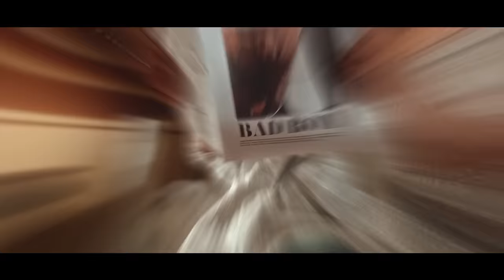Badshah - Gone Girl (लड़की ख़राब) | Official Music Video | Payal Dev | Sakshi Vaidya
I am back to make you guys vibe to the old school commercial Banger "Gone Girl" along with Payal Dev. It is a catchy and upbeat track meant for the dance floor. Get ready to experience the "B" in Banger.

🎧 Audio Credits:

➟ Song : Gone Girl
➟ Artist : Badshah, Payal Dev
➟ Composition : Badshah
➟ Lyrics : Badshah
➟ Mix & Mastering : Aditya Dev Studios
➟ Special thanks to Kunaal Vermaa Bhai

🎬 Video Credits

➟ Director and DOP - Manish Shunty
➟ Choreography - Piyush & Shazia
➟ Assistant’s choreographers - Niyati Raval, Riya Sood, Paras Omta, Nandika Diwedi
➟ Production Designer - Shubra Shah
➟ Female lead and Dancers Styling: Mia
➟ Custom Design By : DS Design Lab.
➟ Hair @ Makeup - Saloni Arora, Chirag K, Tarun, Bilal,Binni (Makeup Mafia)
➟ Chief Ad - Adit Thakur
➟ AD team - Ayush , Aanand Badoniya, Abhishek
➟ Intern Ad - Parinay
➟ AC - Abdul Razzar Sheikh and Aanand Badoniya

Dancers Provided by
➟ Shrinivas Dontul (The Secret Vision)
➟ Tuhar Gupta

➟ Dancers Assistant Coordinator - Ramzan Khan

➟ Art Assistant - Shivam Kumar
➟ Setting Head - Rinku

➟ DI - The Post brothers
➟ Colorist - Ercan Küçük
➟ Color producer- Ertuğ Öztürk

➟ BTS Photo & Video - MBP Media

➟ Production house-  Kaush Films and Tash Films Creations\
➟ Line Producer- Aadesh gola
➟ Unit Production manager- Prashant Rohilla and Jayant Sharma
➟ Production team- Ashish Garg,Ashish Moudgil, Pawan singh raghav and Nomaan chohan
➟ Location manager- Titu chohan
➟ Steadicam- Nitesh singh
➟ Jimmy Jib - Manish

Team Badshah
➟ Hair : Javed Sheikh
➟ Makeup : Swapnil Haldankar
➟ Security : Tight Security
➟ Official Photographer : Aditya Kathe

Team Sakshi Vaidya
➟ Casting : Mukesh Chhabra CSA
➟ Make up : Iram Kazmi
📝 Lyrics

(Payal Dev)

Baithi Baithi Mein Tune Aag Bhar Di
Khali Bottle Mein Sharaab Bhar Di
Teri Kasam Bilkul Seedhi Sadi Thi Mein Tune Ladki Kharab Kar Di

(Badshah)

Ya Ya
Ek Baat Samajh Le
Mein Bolu Kam Aankhon Se Padhle
Game Ke Top Pe Baitha
Jiske Bhi Bas Ki Wo Aake Pakadle
Inse Game Crack Hi Nai Hora.. Na
Hit Koi Track Hi Nai Hora .. Na
Yahaan Fir Maine Scene Change Kiya
Aur Kuch Logo Ka Come Back Hi Nai Hora.. Woo
Badshah Hai Naam Meri Jaan,
Pyaar So Mujhko Wo Baddie Bolti Hai, Aye
Game Mein Laundo Ka Baap Hoon Baby
Ek Tu Hi Thodi Hai Jo Mujhe Daddy Bolti Hai

(Payal Dev)

Subah Se Shaam Tak, Bas Tera Naam Lu
Tujhko Jo Dekhu Mein Dil Apna Thaam Lu
Jo Tu Mujhe Choole Toh Badan Mein Sansani
Khudko Samjhati Hu Ke Sabar Se Kaam Lu
Neende Meri Tune Haraam Kar Di
Gandi Meri Tune Zabaan Kar Di

(Badshah)

Koi Ungli Karta Hai, Haa, Toh Mein Baanh Bhi Chadhata Hu Par Saamne Ho Bandhi Toh Mein Good Boy Ban Jaata Hoon
Ya, Udti Hai Khabare Leta Na Stress, No
Game Ka Carter On To The Next, Ho
Plane Hai Private Life Hai Blessed, Yeah
Muthi Mein Game Mere Ghante Pe Press
Badboyshah Kaise Tuje Tere Bas Ka Laga
Na Mujhe Aisa Maska Laga
Rahi Na Kisi Kaam Dham Ki Jabse Ladki Ko Chaska Laga Mera

Ya , Ish You Boy , It’s Your Boy Badshah

(Payal Dev)